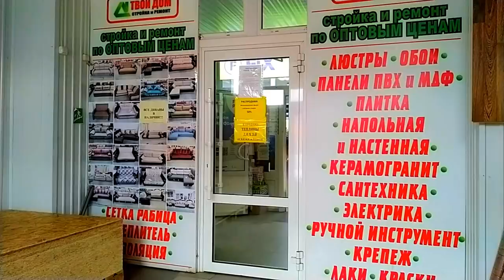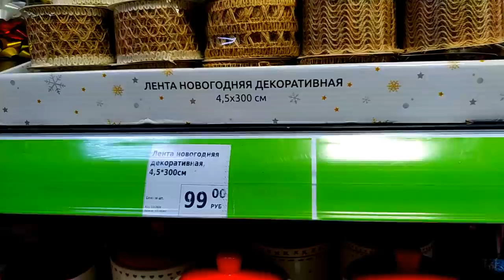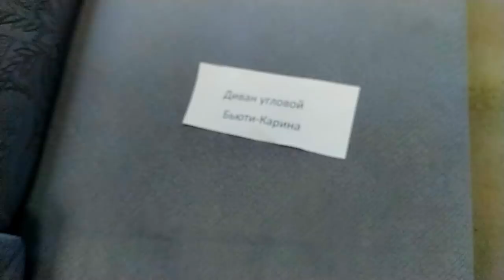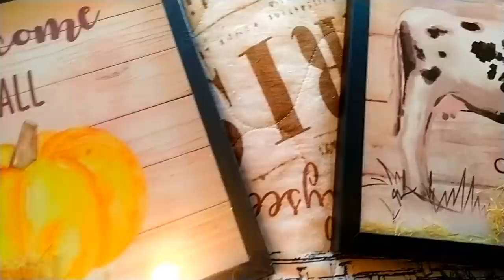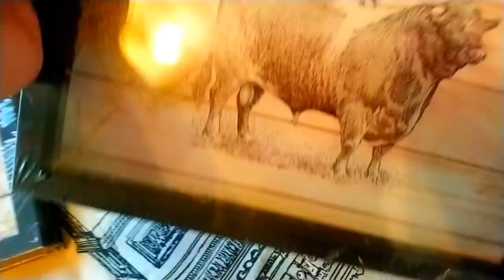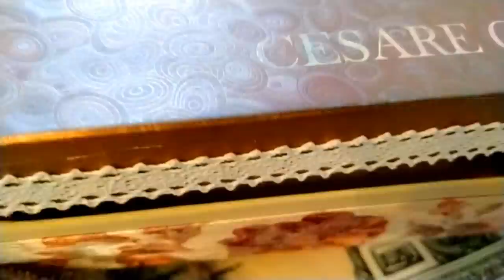Шедевральные коробки из старых простыней Своими руками Выбираем мебель Ремонт балкон Елена Ситникова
Шедевральные коробки из старых простыней Своими руками Выбираем мебель Ремонт Елена Ситникова Платье "Шанель " Кардиган "Восток" Платье "Золотое" Джемпер "МИРАЖ" Мужской джемпер "Подарок" А вы подписались на мой канал ?